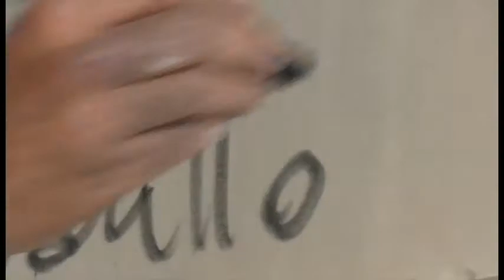Aquae, la mostra tra design e arte, la performance, Paolo Galetto vs Raoul Gilioli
12 luglio/12 settembre 2019
Salino Loft,  strada del Salino 7, Torino
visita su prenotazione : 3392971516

Salino è in vendita e quindi è perfetto per farci una mostra con Paolo Galetto che è diventato uno dei miei artisti preferiti e anche preferito in generale! Per l'inaugurazione ha ideato un live painting in cui ritrarrà alcuni dei miei lavori art- design sull'acqua, percorrendo a ritroso il processo creativo, dal segno bi-dimensionale, all'oggetto, materico, finito.Il segno che unisce è l'acqua, ispiratrice di tutto il mio percorso e materia prima di quello di Paolo.Tutto questo succederà dall'11 luglio fino al 12 settembre nello spazio archietttonico escheriano nato dalla visione architettonica di Renato. é un' ex fabbrichetta che ora risplende green nel verde collinare. Merita! Paolo esporrà anche alcuni acquarelli vincitori di leone a Cannes ed io l'ultima collezione appena presentata a Milano per Salone del Mobile..